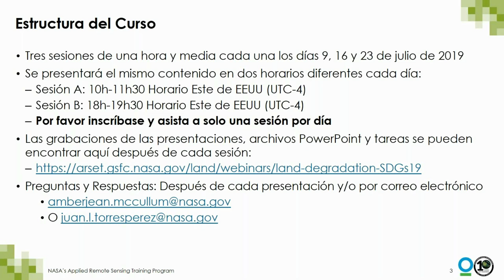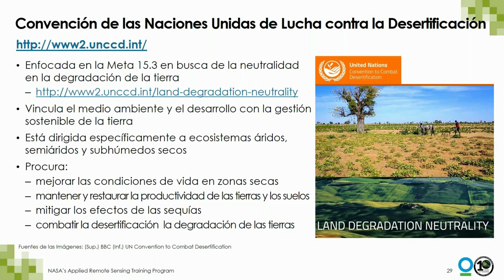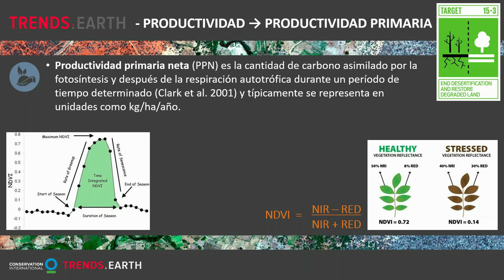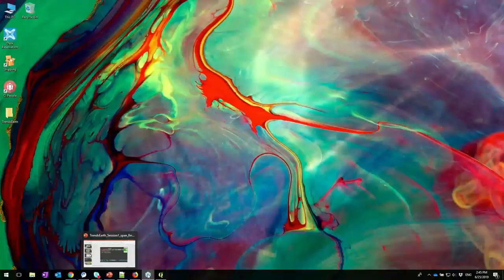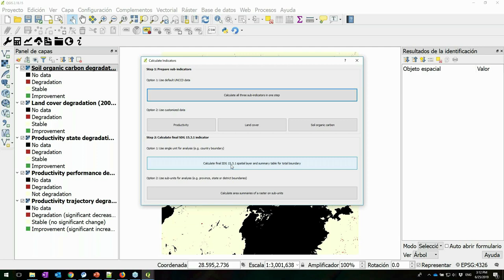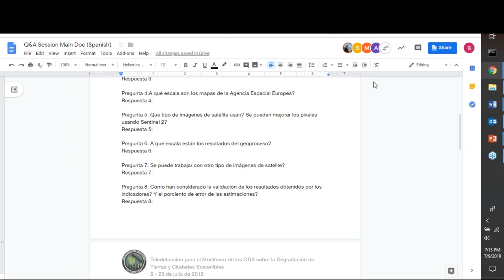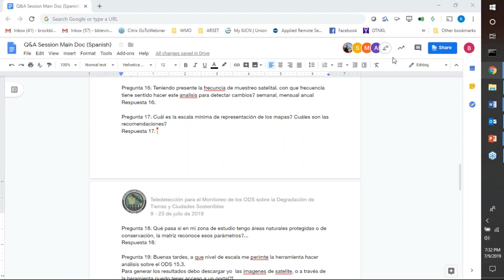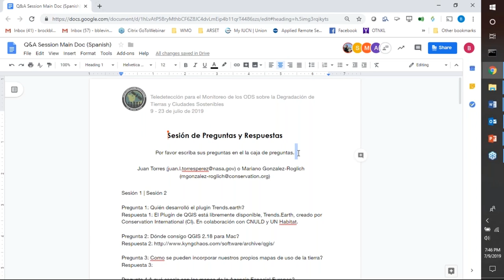NASA ARSET: Monitoreo de los ODS sobre la Degradación de Tierras: Indicador 15.3.1, Parte 1/3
Teledetección para el Monitoreo de los ODS sobre la Degradación de Tierras y Ciudades Sostenibles; Webinar Avanzado

Prima Parte; Indicador 15.3.1

En esta sesión aprenderán acerca del marco de los ODS y la coordinación entre agencias a nivel mundial; se familiarizarán con el ODS 15, Meta 15.3 e Indicador 15.3.1; aprenderán sobre el concepto de la productividad primaria neta y cómo monitorear esa métrica con datos por teledetección; también aprenderemos cómo visualizar e interpretar datos por teledetección asociados con el ODS 15 dentro de una herramienta para QGIS desarrollada por Conservation International llamada Trends.Earth como un ejercicio práctico.